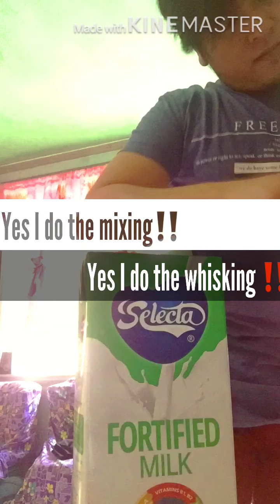Dalgona Coffee ☕️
Antayin niyo sa Tasting review part 😆🤦🏼‍♂️